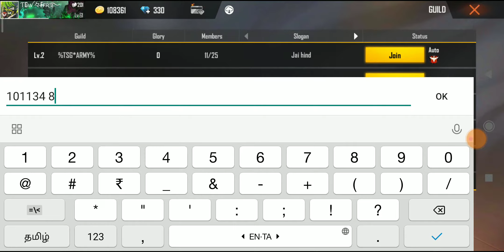I JOINED TAMIL GING WARRIORS GUILD AND CHANGED MY NAME😅✌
MOHIT MBV

Hi friends...

I don't know I am a pro player or not but, I am giving my best up to the lovely subscribers.

FFR Meaning : Free Fire Rocking

This channel is only made for entertain others, not to made for discourage or create violence among others.